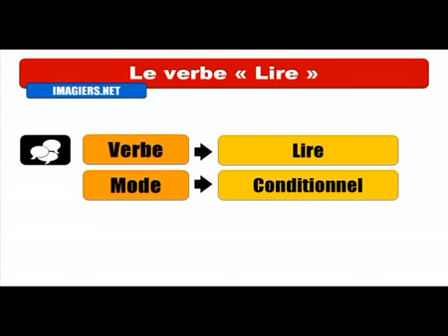Ismerje meg a francia # Conjugaison # Lire = Conditionnel Présent